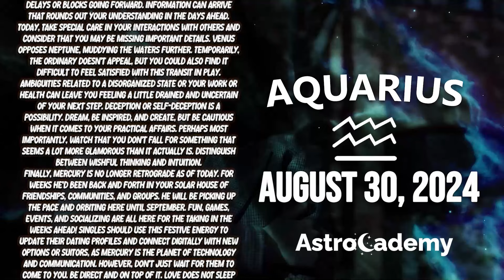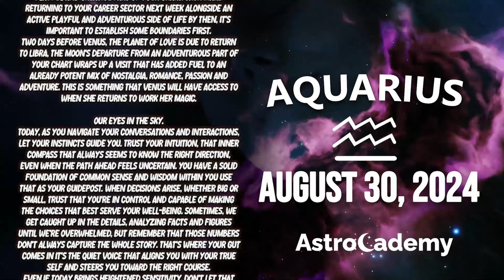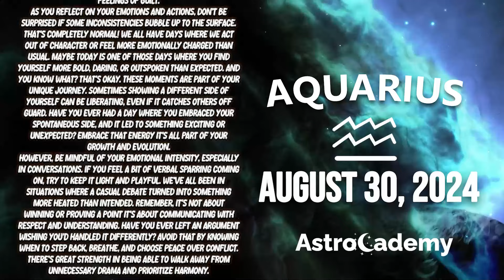IT'S IMPOSSIBLE TO STOP WHAT'S COMING💫😍 AQUARIUS ♒❤ HOROSCOPE FOR TODAY August 30, 2024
Here is my Aquarius forecast / horoscope for today Friday, 30 August 2024. This applies to you if you are born under the astrological zodiac sun sign of Aquarius. You can also check this reading if your are Aquarius moon sign or Aquarius rising star.

Today's horoscope Aquarius -  August 30 2024 - ♎️
Astrocademy Look at your Aquarius prediction  August 30 2024 ❤️

On your favorite channel, Aquarius daily horoscope  August 30 2024, discover what destiny holds for you in love, health and money. Aquarius daily horoscope for free, Aquarius horoscope  August 30 2024, ♎️

Aquarius Horoscope Today August 30 2024
Daily horoscope Aquarius August 30 2024
Horoscope Aquarius August 30 2024
Aquarius August 30 2024

Aquarius love horoscope August 2024